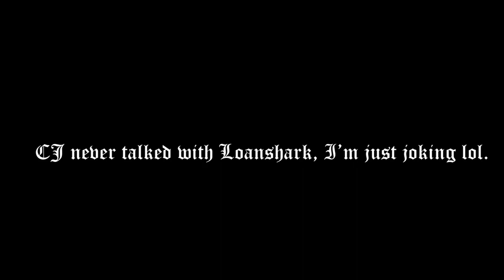GTA SA Phone Improvements (All Phone Calls with Mouth Moving)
Generally I share progresses from mods in discord. Also We have fun in the server as a family.
New Invite:
If the link is terminated, you can join by clicking the discord link in my channel profile.

Two versions avaiable.

Cleo Version
Accept call and finish call sounds added. (If you don't want to install you can remove sfx.cs from phonecall folder)
Info messages added like calling your girlfriend calls you. (If you don't want to install you can remove answerbox.cs from phonecall folder)
(It's a call from Denise. Press Tab to answer your cell phone.)
Unknown numbers are added to the phone after certain phone calls and missions.(If you don't want to install you can remove addedbox.cs from phonecall folder)
(OG Loc's number added your cell phone.)
Mouth movement added. (You should download facial animation fix for better experience. If you don't want to install you can remove mouthmove.cs from phonecall folder)

How to install:
Drag cleo folder to your game. If you don't have cleo, install it.

Cleo + SCM Version (vehicle/interior)
As a cleo version. Only difference, It works with scm. So you can't access your old savegames. I changed phonecall script from main.scm
I added all phonecalls for vehicles and interiors. In vehicle, with the conversation yes key you will turn on the phones.
Answerbox and answervehicle.cs needed for this mod. you can remove other scripts, if you don't want to use.

How to install:
Drag data folder to your game.
Drag anim folder to your game. If you have custom animations, you can change manually from gtaanimmanager.( phone_in, phone_out, phone_talk).
But you use gta 4 phone anim you don't need to change anims.